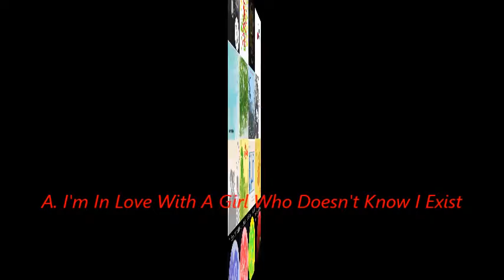Another Sunny Day I'm In Love With A Girl Who Doesn't Know I Exist